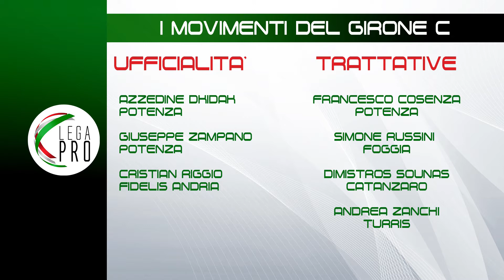Catanzaro tutto fatto per Sounas, Potenza ecco Zampano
Il centrocampista greco arriva alla corte dei giallorossi dal Perugia, Riggio è un nuovo calciatore della Fidelis Andria